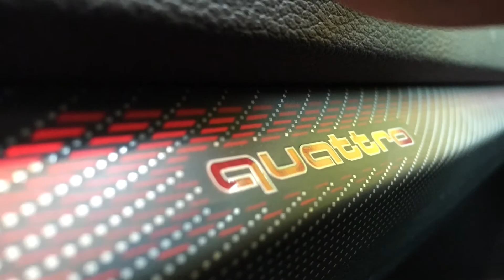Audi Q2 preview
De compleet nieuwe Audi Q2 tijdens de exclusieve preview op maandag 11 juli 2016 bij Van den Udenhout in Eindhoven.